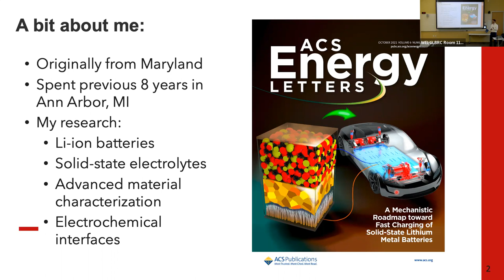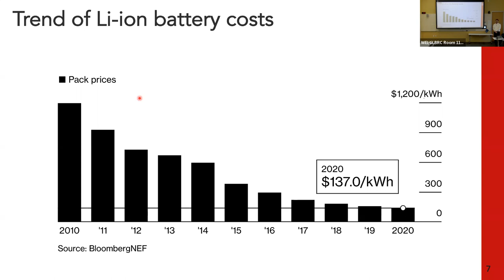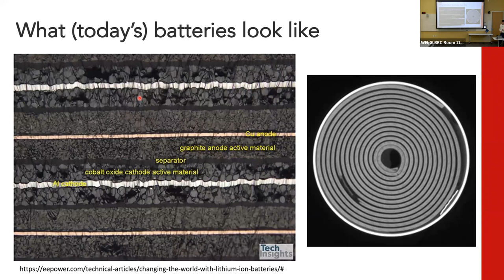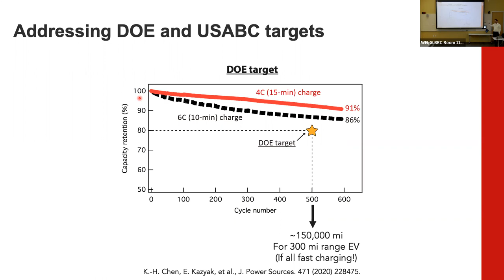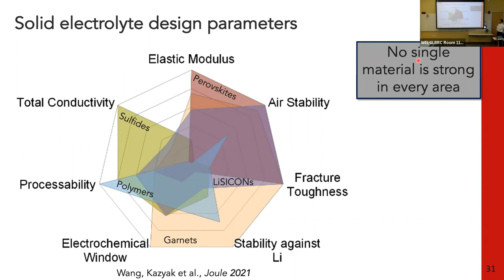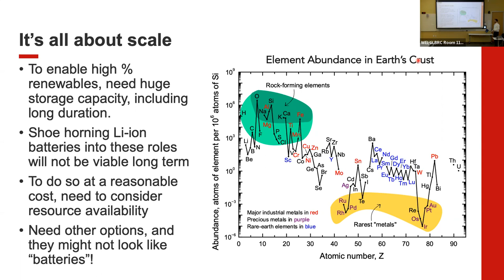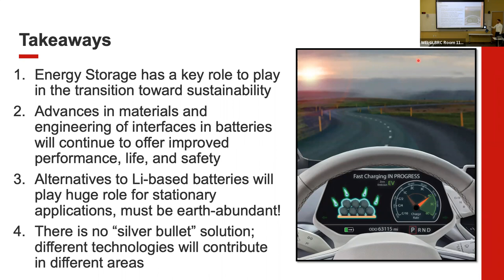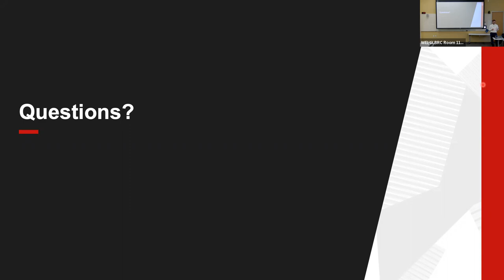Charging toward better batteries… but why? And how?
Lithium-ion batteries have dramatically changed the way we interact and communicate with the world. Nearly ubiquitous in phones, laptops, scooters, e-bikes, electric vehicles, and becoming increasingly common for grid-scale storage, these batteries enable high efficiency, reversible storage of electrical energy for use on-demand. Electrification/decarbonization of the transportation sector and enhancing grid storage to enable widespread use of intermittent renewable sources of electricity make battery storage a key enabling technology for combatting climate change. However, challenges with meeting ever-increasing energy density needs, fast charging, safety, and low cost are driving the search for alternative battery chemistries.
UW–Madison engineering professor Eric Kazyak explains the operating principles of rechargeable batteries, the key challenges facing Li-ion chemistries, and introduces several of the most promising approaches and alternatives for transportation and grid storage applications.